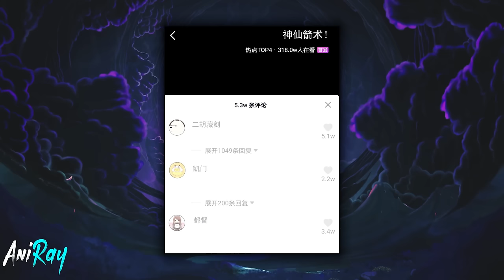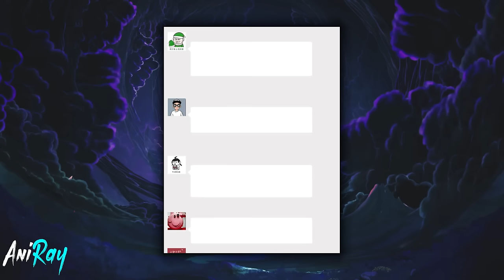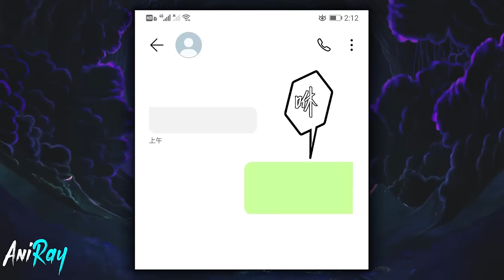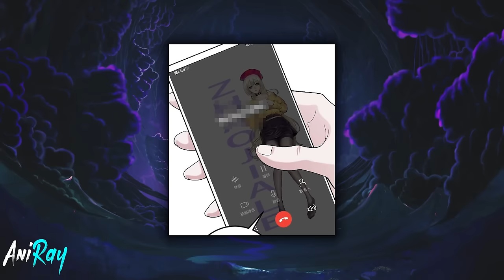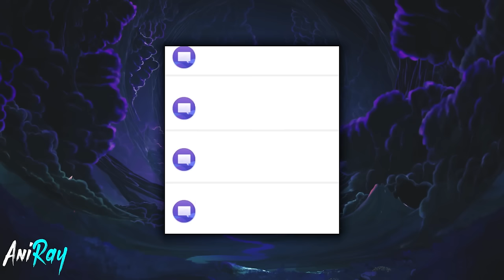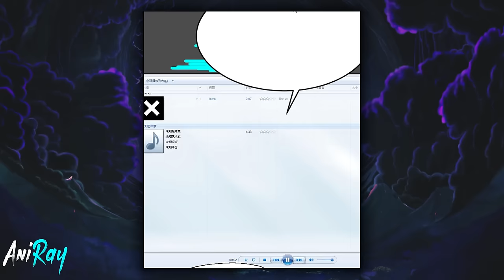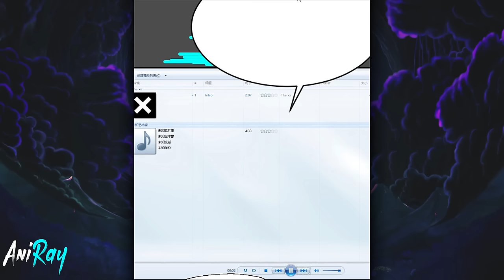Immortal Lived Millions Of Years & Gained Abilities For Revenge In Reincarnation Era - Manhwa Recap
⭐Name - I'm Just an Invincible Immortal
⭐Chapter - 1-50